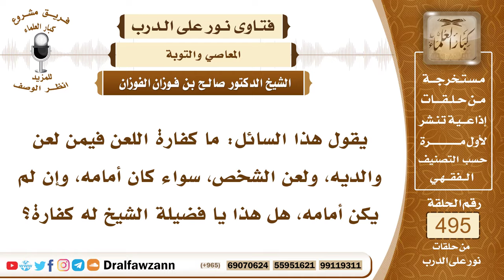7311- كفارة لعن الوالدين وغيرهما - الشيخ صالح الفوزان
"7311- يقول هذا السائل: ما كفارة اللعن فيمن لعن والديه، ولعن الشخص، سواء كان أمامه، وإن لم يكن أمامه، هل هذا يا فضيلة الشيخ له كفارة؟
الجواب: الجواب: كفارته التوبة؛ لأن التوبة كفارة لكل ذنب، فيستغفر ويتوب إلى الله بصدق وإخلاص، فيتوب الله عليه، ولكن لعن الوالدين خطير جدًا؛ لأن النبي ﷺ كما في حديث علي، أن النبي ﷺ قال: «حدثني بأربع كلمات: لعن الله»، حدثني، يعني: الرسول ﷺ، «بأربع كلمات: لعن الله من لعن والديه، لعن الله من آوى محدثًا، لعن الله من غير منار الأرض، لعن الله من ذبح لغير الله»، فلعن الوالدين خطير جدًا، ولكن التوبة تجب ما قبلها، وإذا كان الوالدان موجودين، فإنه يستسمح منهما، ويطلب منهما العفو والمسامحة، وإن كانا ميتين فإنه يستغفر لهما، ويكثر من الاستغفار والدعاء لهما.
السيرة الذاتية:
للاشتراك في قناة الشيخ صالح الفوزان

14_ الشيخ محمد أمين الشنقيطي
يتيوب

15_سماحة المفتي عبد العزيز آل الشيخ
 يوتيوب

رئيس الفريق
لمشروع كبار العلماء